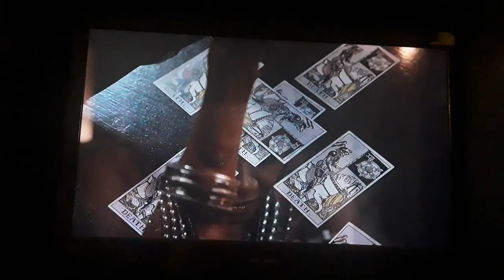🔮Tarot Scene from Supernatural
Rowena goes to visit a fellow Witch who is laying out a celtic cross tarot reading.